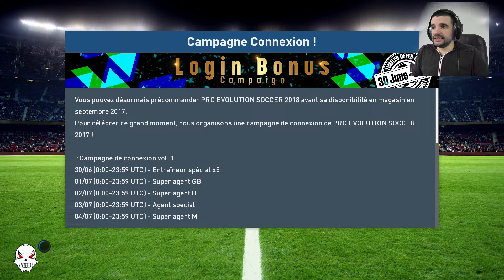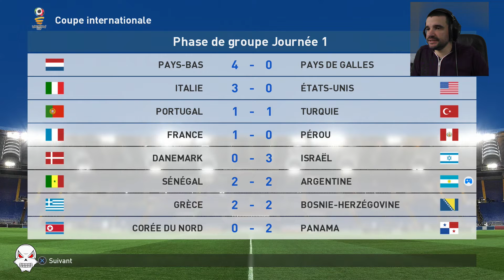[PES2017] Coupe du Monde Argentine #1 match de poule 1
Instant Gaming:
Nous nous retrouvons aujourd'hui pour le début de ma nouvelle série sur PES2017, avec la coupe du monde avec l'Argentine.
Allons nous faire gagner Messi?

Pour me suivre, 2 moyens:
Ma page facebook: